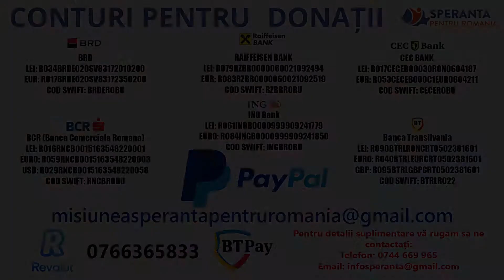Speranta pentru Romania pareri de la beneficiari - Popovici Antonio, Amiotrofie musculara spinala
Ce parere au beneficiarii nostri de asociatia umanitara Speranta pentru Romania?
La aceasta intrebare raspund ei. Parerea lor conteaza cel mai mult.

Intrebarile la care raspund:

- Cum au cunoscut asociatia Speranta pentru Romania?
- Care a fost relatia lor cu asociatia noastra pe durata campaniei de strangere de fonduri?
- Donatiile care s-au strans pe au ajuns in final la ei?
- Cat de multumiti sau nemultumiti sunt de asociatia Speranta pentru Romania si cum evalueaza ei asociatia noastra?
- Ar recomanda asociatia Speranta pentru Romania altor persoane care au nevoie de ajutor?
- Este asociatia noastra una de incredere, transparenta si careia ii pasa, se implica in rezolvarea problemelor cu ajutorul donatiilor primite?
Urmariti raspunsul si parerea lor in acest video.

Despre beneficiar:
Nume si prenume: Popovici Antonio
 Localitatea: Com. Silindia, sat. Satu Mic, jud. Arad
 Varsta: 7 ani
 Diagnostic: Amiotrofie musculara spinala de tip I
 Nevoi concrete:  Fonduri necesare pentru acoperirea nevoilor personale aferente bolii, pe perioada unui an de zile;